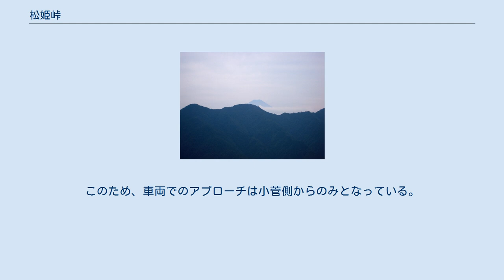松姫峠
松姫峠から見る富士山 松姫トンネル大月側坑口（右側の坑口） 2014年11月23日撮影 松姫峠（まつひめとうげ）は、山梨県北都留郡小菅村と山梨県大月市の間にある峠である。
標高は1,250m。
 名称の由来は、戦国時代に武田信玄の娘である松姫が、織田信長の軍勢から逃れるためにこの峠を越えたとされることによる。
 現在は国道139号（旧道）がこの峠を通っている。
急峻な地形のため、狭隘な1車線区間が多くヘアピンカーブが連続する道だが、2014年（平成26年）にこの峠を貫く松姫トンネル（3066m）が完成し、同トンネルを含めた松姫バイパス（総延長3800m）が同年11月17日に供用開始された。
 尚、当初は2012年（平成24年）度の完成予定であったが、工事の遅れにより約2年遅れの供用開始となった。
 また、バイパス完成に伴い大月側のバイパス分岐点から松姫峠間で法面工事が2015年3月14日より同年9月30日まで行われていたため、通行止めであった。
工事完了後からしばらくの間は全線の通行ができていたが、のちに通行の危険があるため通行止めとなっており再開通時期は不明となっている。
このため、車両でのアプローチは小菅側からのみとなっている。